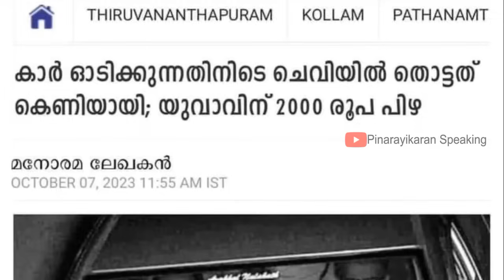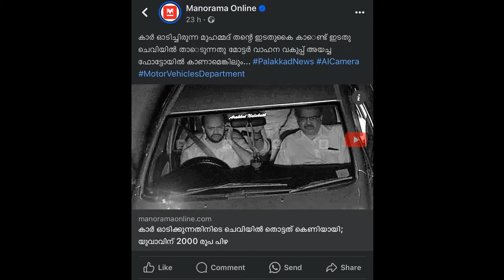മാമൻ മാപ്പിള ഇന്നും കല്ലറയിൽ കിടന്ന് തുമ്മും; കൂട്ടിന് വീരേന്ദ്രകുമാറും കാണും AI Camera | Manorma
ഡ്രൈവിങിനിടയിൽ ഫോണിൽ സംസാരിക്കുന്നതും
സീറ്റ്ബെൽറ്റ് ഇടാത്തതും കുറ്റകരമാണ് മനോരമേ
ഇടുക്കി ജില്ലാ ഡീലേഴ്‌സ് ബാങ്ക് ഭരിക്കുന്നത്
ആരാണെന്നു അറിയാത്ത പാവം മാതൃഭൂമി

പോസ്റ്ററിൽ പേര് ഇല്ലെങ്കിൽ അത് CPI(M)-ന്റെ നിയന്ത്രണത്തിലുള്ളതാവില്ല. CPI(M) ഒഴികെയുള്ള ഭരണസമിതികളുടെ ബാങ്കിൽ പാർട്ടിയുടെ പേര് ചേർക്കാതെ പ്രസിദ്ധീകരിക്കാൻ മാധ്യമങ്ങൾ കാണിക്കുന്ന ആ കരുതൽ...

കോൺഗ്രസ് ഭരണ സമിതിയിൽലാണ് കൂട്ടരാജി. അതുപറയാൻ വല്ലാത്ത മടിയാ അല്ലേടാ സംഘഭൂമി...